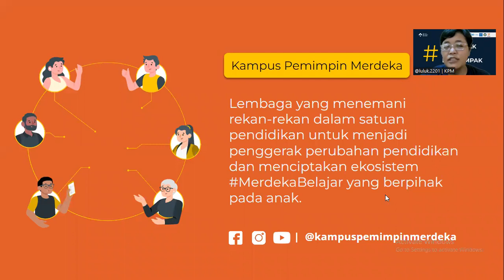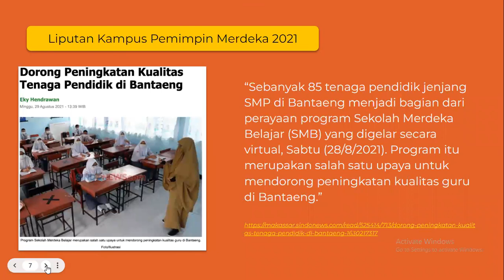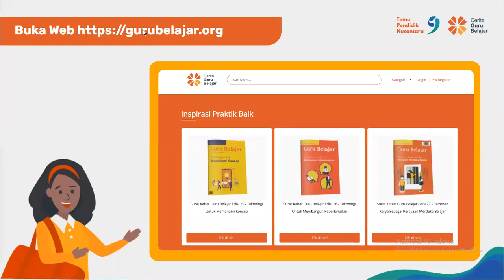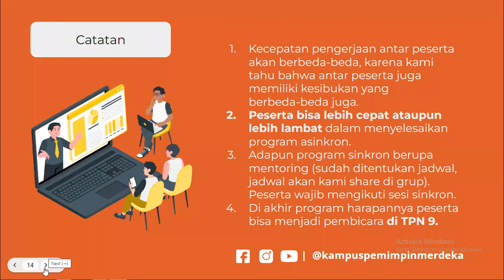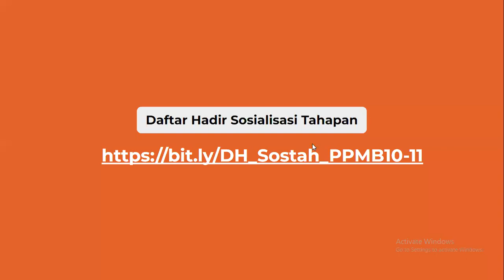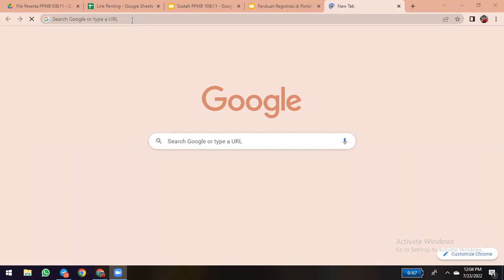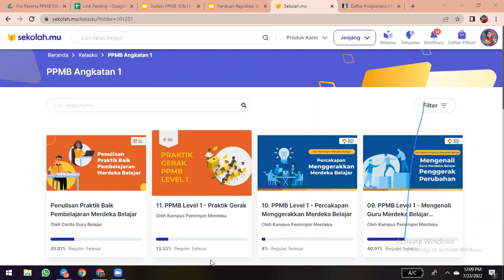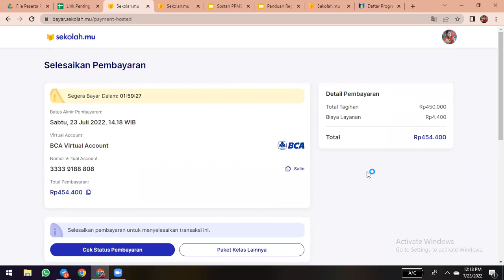Pembukaan Pendidikan Penggerak Merdeka Belajar Lewat Jalur Profesi Angkatan 10 dan 11